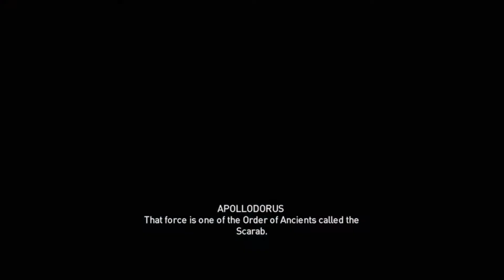assassin creed origins part 11